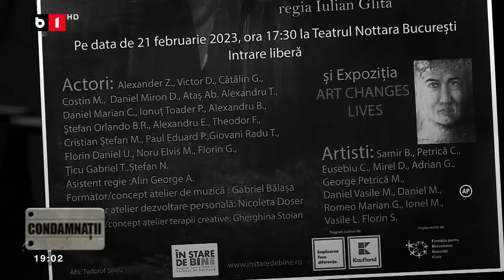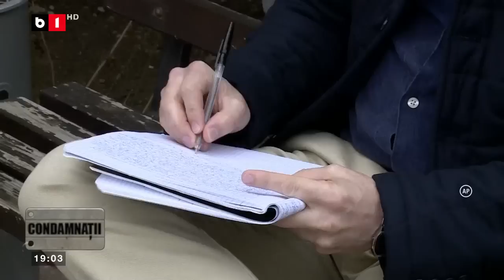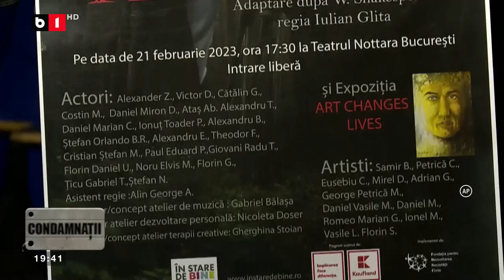CONDAMNAȚII CU ADRIANA STOICESCU. 6 mai 2023